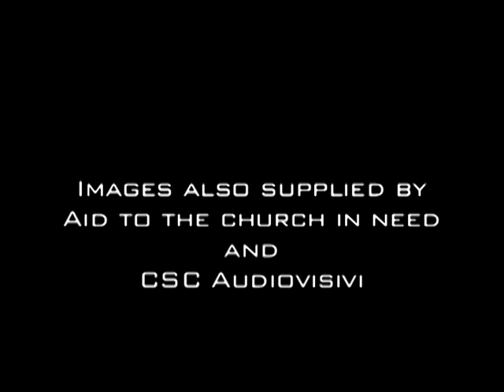Africa: the coexistence of many diverse religions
Africa is a mixture of very distinct territories, and that includes the religious aspect of it as well. For Cardinal Jean-Louis Tauran, president of the Pontifical Council for Interreligious Dialogue, this continent is also a very important place for dialogue with Muslims -- a dialogue that is founded above all on living together.  There is a great diversity. Needless to say, Islam is lived out differently in each country.  However, I would say with regard to Islam in Africa as a whole that, in spite of everything, the dialogue about life is a reality. Islam is tolerant overall, obviously apart from some exceptions -- like Nigeria for example.In regard to the Catholic faith, the Synod from the very first day emphasized the immense growth of the Christian communities.  Cardinal Tauran believes that one of the reasons for this vitality is the African peoples religious spontaneity.  Africans are religious by nature.  We should not forget that when the Christians arrived, and later on the Muslims, they found people who believed in a Supreme Being -- which is the African Traditional Religion. This means that there was already favorable ground; the missionaries did not bring God, they brought Jesus Christ.The faith has progressively spread throughout Africa, even into the local cultures -- an inculturation that continues naturally according to the French Cardinal.I believe that there are still many steps that need to be taken.  Nevertheless, when we consider for example the African liturgies, especially their processions and songs, we can see that the progress made has not been altogether unsatisfactory. Little by little, we are beginning to have an African Christianity, which is at the same time open to the universal Church -- and that is something truly worthy of respect.